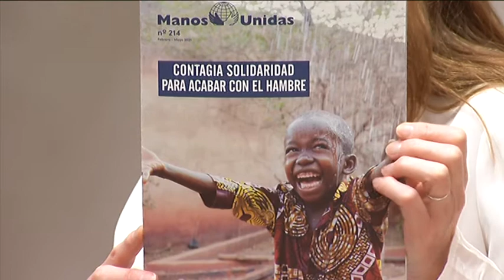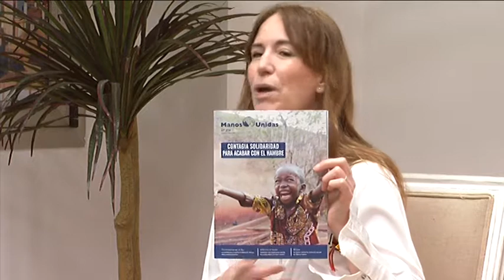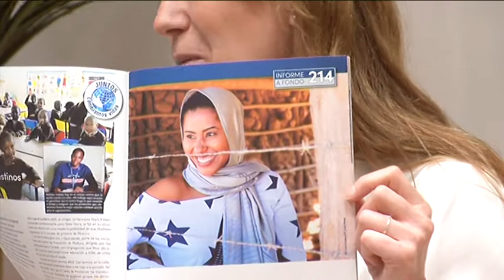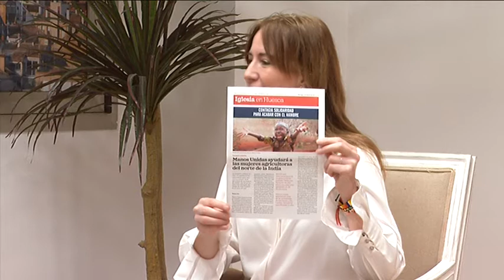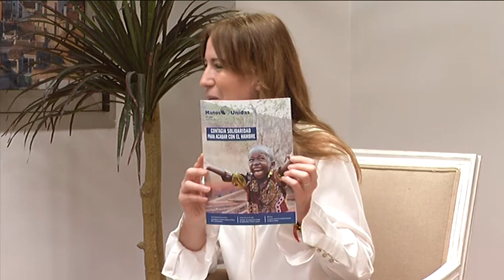Htv: `Contagia solidaridad para acabar con el hambre´, campaña de Manos Unidas.